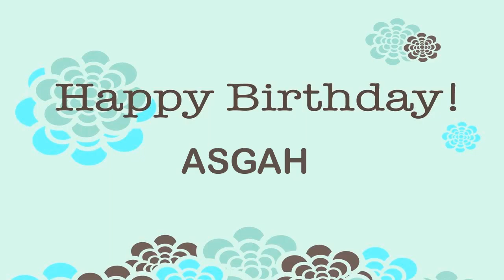Asgah Birthday Wishes & Mensajes